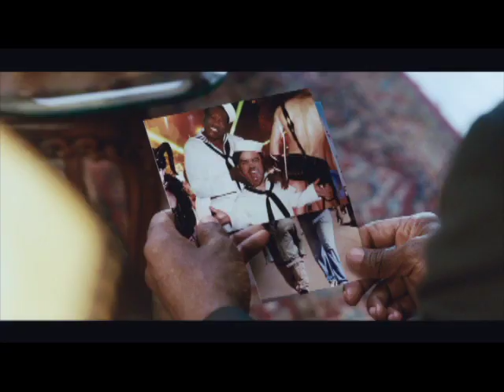Un funeral de muerte (trailer)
TÍTULO ORIGINAL: Death at a funeral
DIRECCIÓN: Neil LaBute
GUIÓN: Dean Craig
PRODUCCIÓN: Sidney Kimmel, William Horberg, Chris Rock, Share Stallings y Laurence Malkin
FOTOGRAFÍA: Rogier Stoffers
REPARTO: Keith David, Loretta Devine, Peter Dinklage, Ron Glass, Danny Glover, Regina Hall, Kevin Hart, Martin Lawrence, James Marsden, Tracy Morgan, Chris Rock, Zoë Saldaña, Columbus Short, y Luke Wilson
DISTRIBUÍDA POR: Sony Pictures
ESTRENO: 25 junio 2010